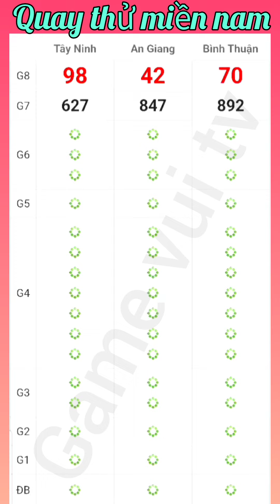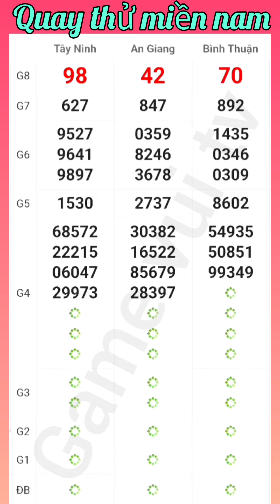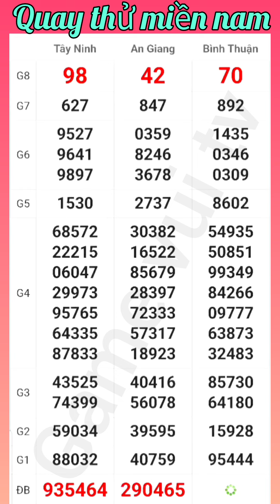Quay Thử Kết Quả Xổ Số Miền Nam Tây Ninh An Giang Bình Thuận Thứ 5 Ngày 01. 08. 2024